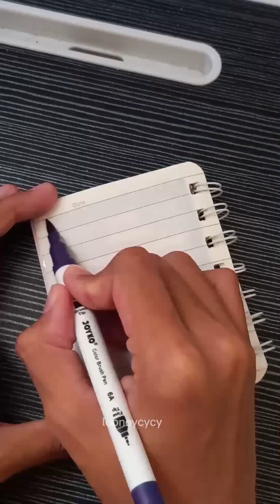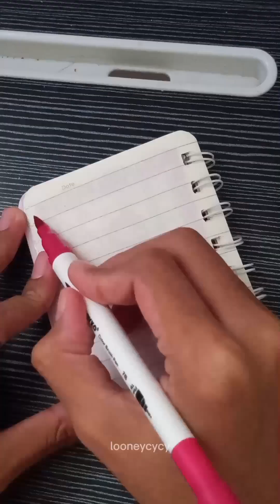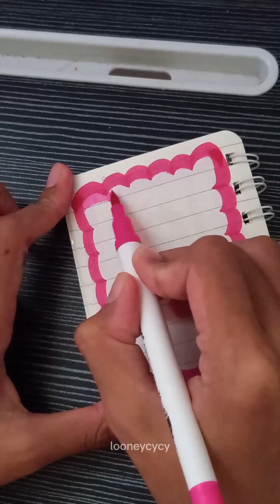sticker journaling ✿ with cute sticker ଓʚɞ♡ [ Looneycycy ]